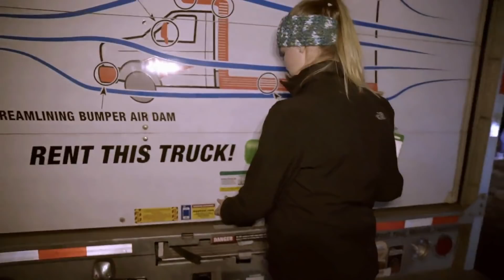Escaping Polygamy: Ethel Escapes to Reunite with Her Mom (Season 4) | Lifetime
Ethel’s daring escape and emotional reunion with her mother is nearly thwarted by her grandmother in this clip from Season Four’s episode, “Mommy Dearest”.

“Escaping Polygamy" is an original documentary series that follows the work of three sisters who left a secretive polygamist group based in Salt Lake City as they help both loved ones and strangers break free of polygamy.